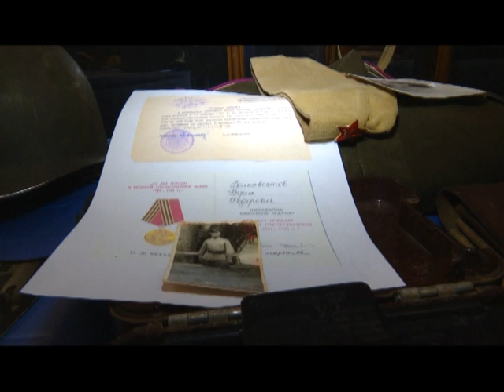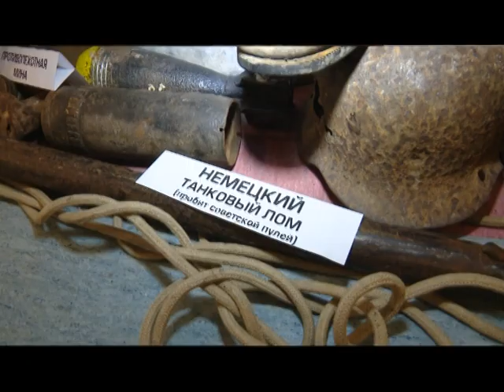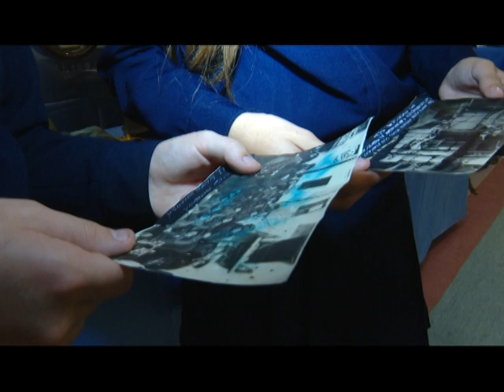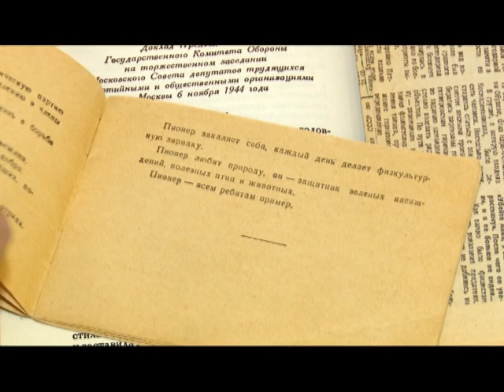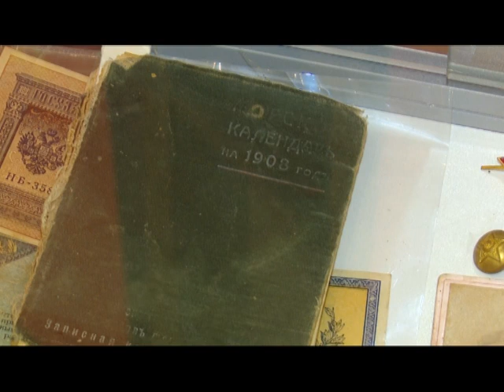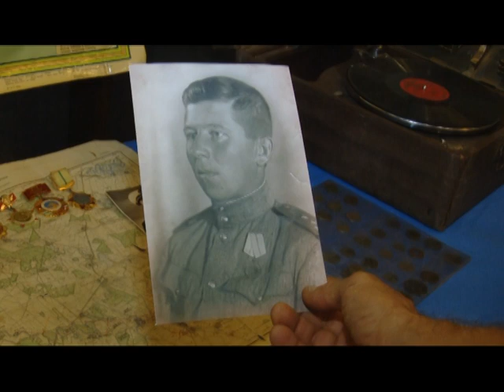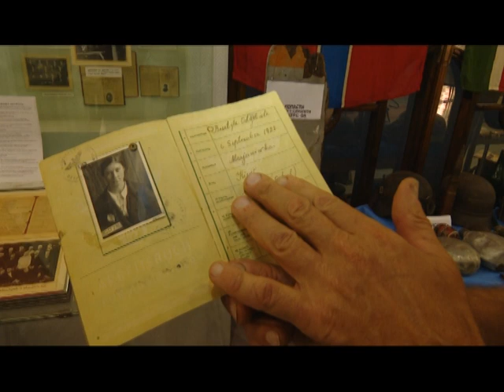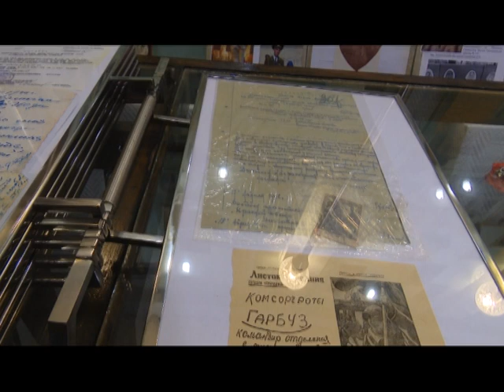Экспозиция частного музея. Семья Удовиченко. Таганрог